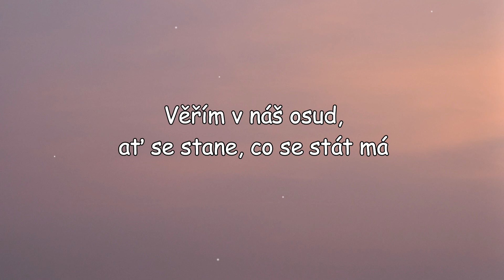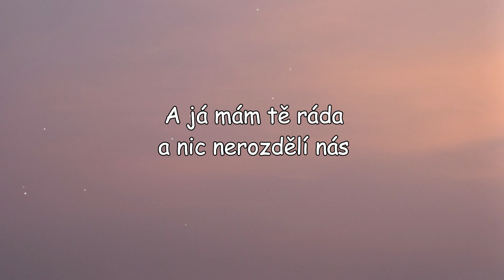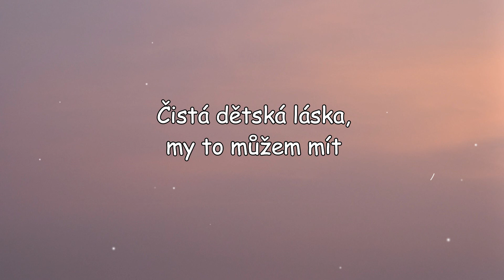Raego feat. Natálie Grossová - Rodina (text)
👨‍👩‍👧‍👦 Píseň od Raega a Natálie Grossové - Rodina s textem 👨‍👩‍👧‍👦